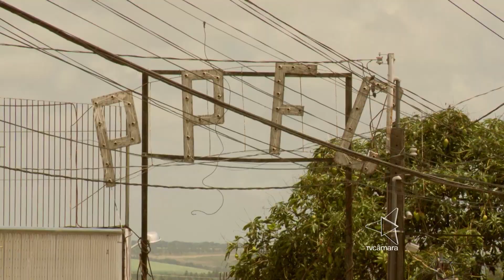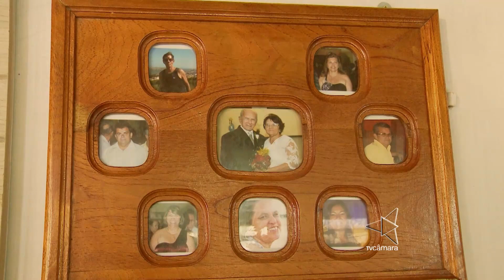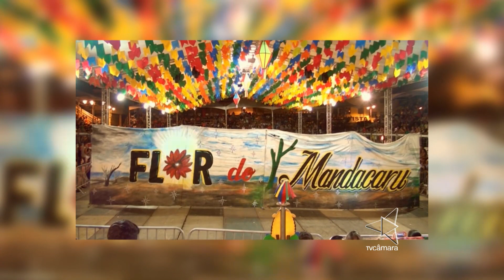Nosso Bairro -=- MANDACARU